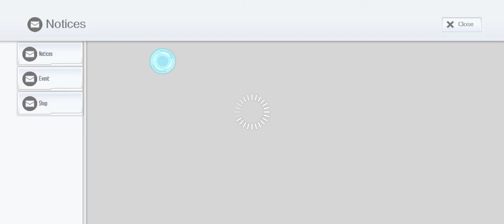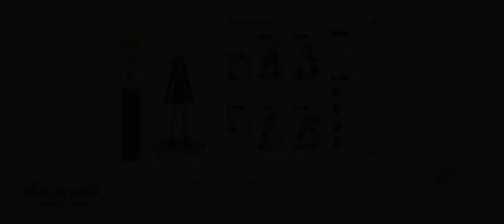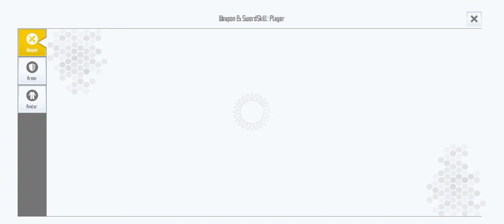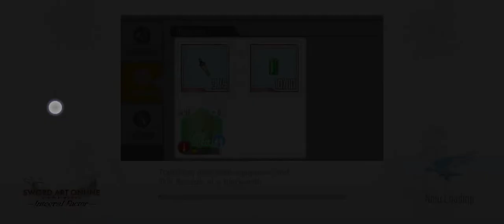SAOIF PART 5 😘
NOW WERE FARMING AT LAST